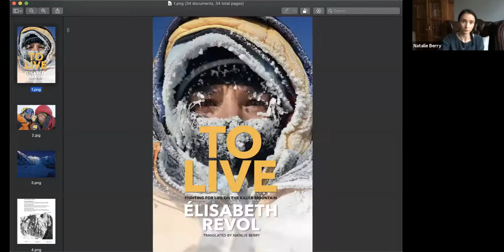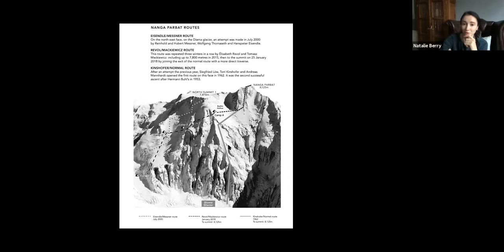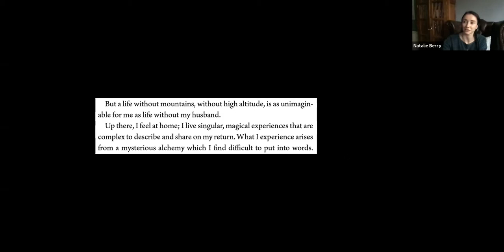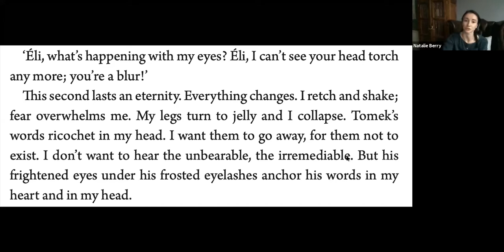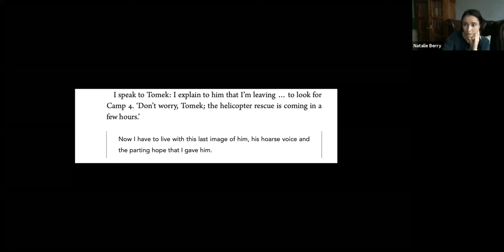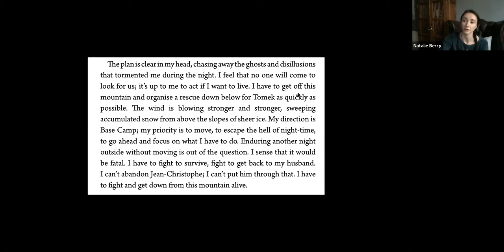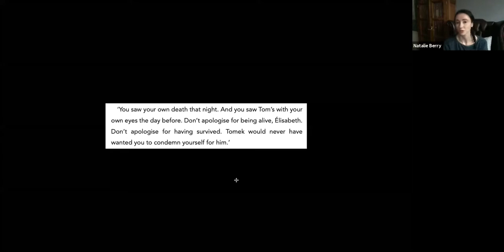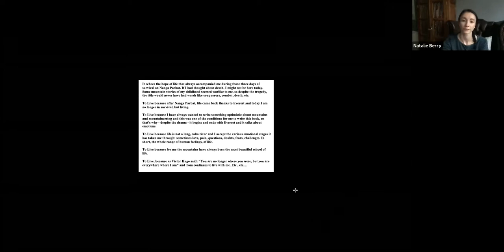To Live: Life and Death on the Killer Mountain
In To Live, journalist and climber Natalie Berry has worked with French mountaineer Élisabeth Revol to translate the true story of her extraordinary climb and rescue from Nanga Parbat, the killer mountain.

On 25 January 2018, Élisabeth Revol and her climbing partner Tomasz Mackiewicz summited Nanga Parbat, the killer mountain. Situated in the Karakoram, the world’s ninth-highest peak is an immense ice-armoured pyramid of rock rising to an altitude of 8,126 metres. Élisabeth and Tomek had completed only the second winter ascent of the mountain, and Élisabeth had become the first woman to summit Nanga Parbat in winter. But their euphoria was short-lived. As soon as they reached the top, their adventure turned into a nightmare as Tomek was struck by blindness.

Journalist and skilled climber, Natalie Berry tells the story of this tragedy and the extraordinary rescue operation that resounded across the globe as fellow climbers flew in from K2 to help the stricken pair.